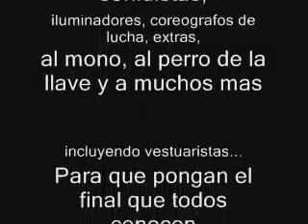piratas del caribe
el verdadero final del piratas del caribe